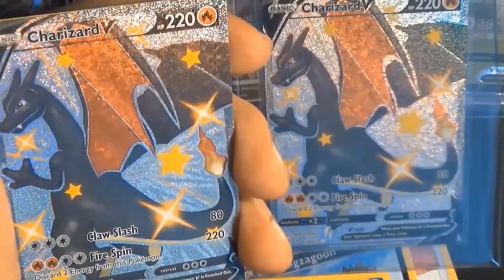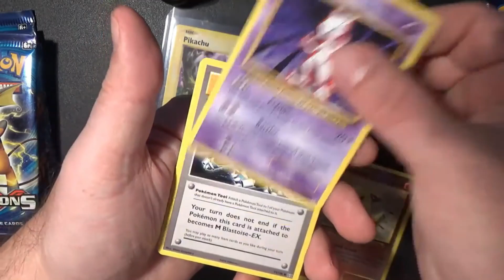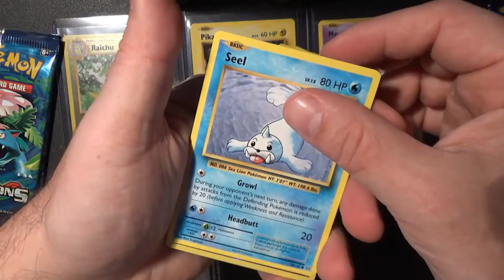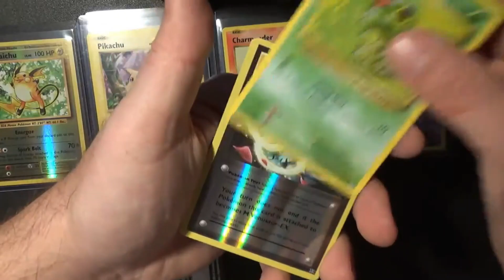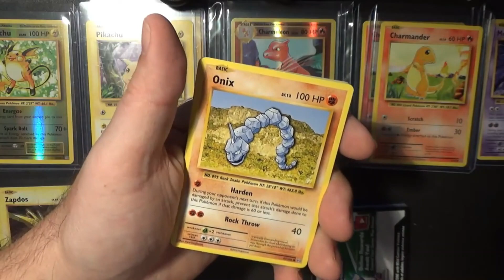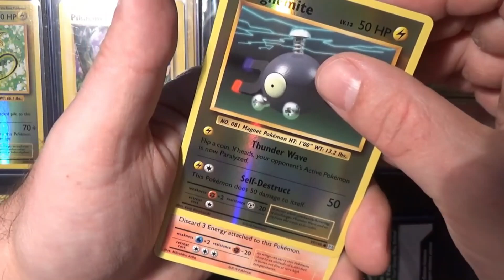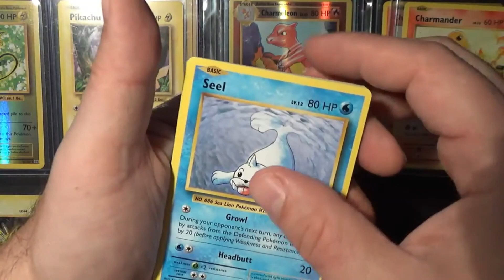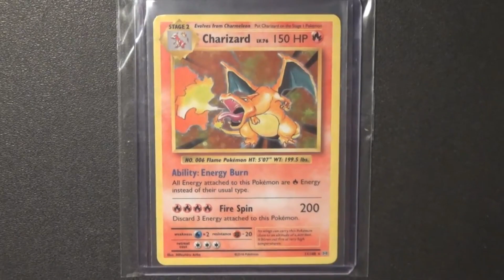Pokémon Evolutions Blastoise ETB = Charizard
Jan. 8, 2021 First Episode ever of Poke Menace.